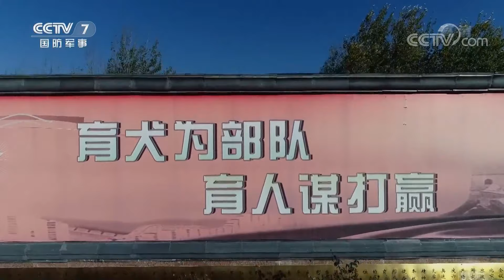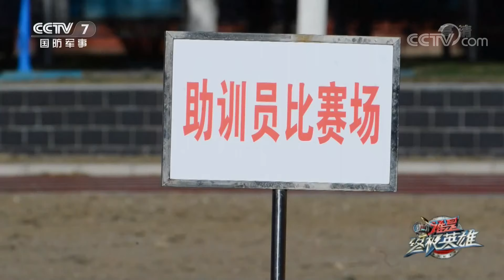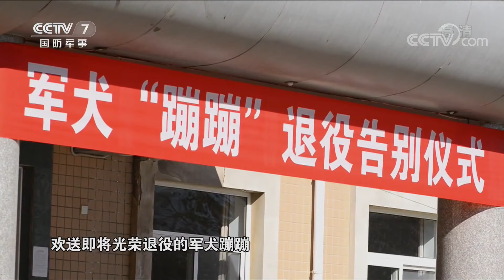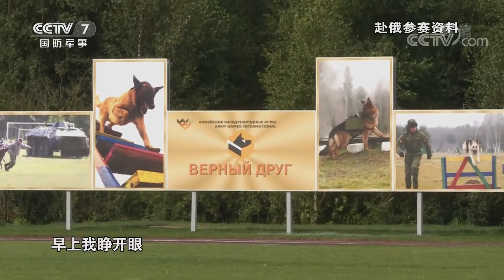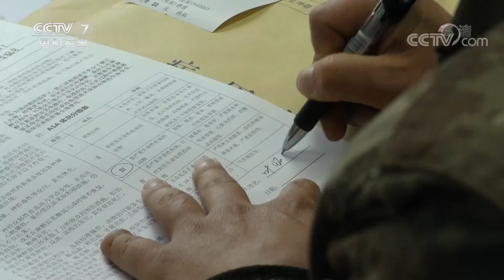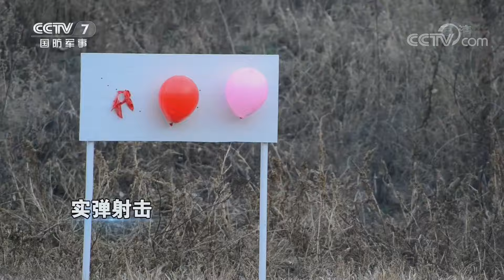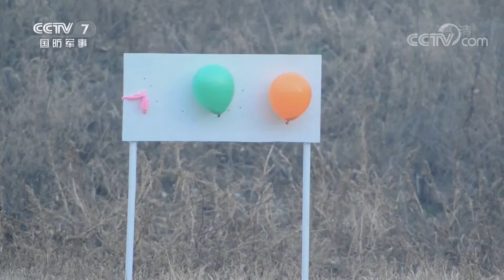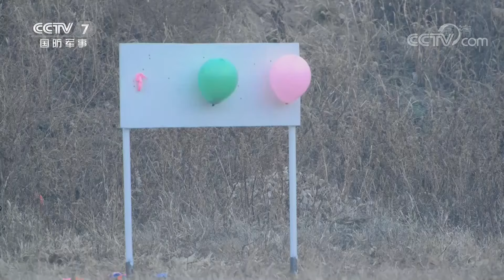《谁是终极英雄》 那些无言的战友们 我的战犬我的兵 20191222 | CCTV军事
本期节目主要内容：
北京某军犬繁育训练基地被誉为“中国军犬的摇篮”。本期节目中将有三支队伍在这里上演精彩比拼。狭路相逢勇者胜，谁是英雄谁是好汉，训练场上见真章。哪支队伍能夺得本期“终极英雄”冠军？年仅两岁半，军犬“五一”却不幸患上癌症。教练队班长叶怀斌带它四处求医，做了四次手术，但癌细胞还是转移了。为了减轻“五一”的痛苦，大家决定为它“安乐”。那一刻，叶怀斌哭得撕心裂肺。

【栏目介绍】
《谁是终极英雄》是中央电视台军事节目中心推出的一档集科技性、教育性、群众性、娱乐性和社会影响性于一身的全新军旅真人秀节目，节目不仅聚焦了全军的“战场英雄”，又向观众生动的表现了更鲜活、更个性化、平民化的军旅“生活英雄”。